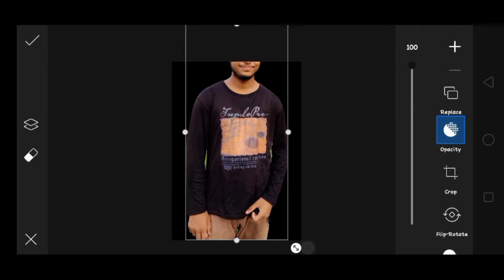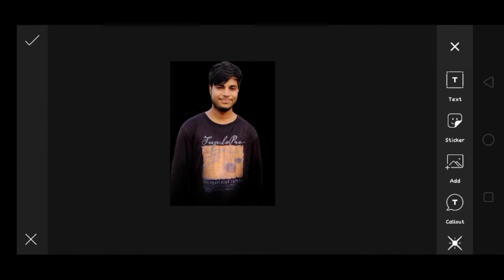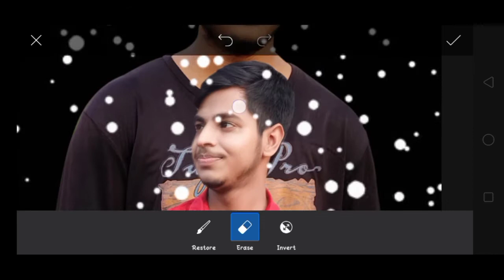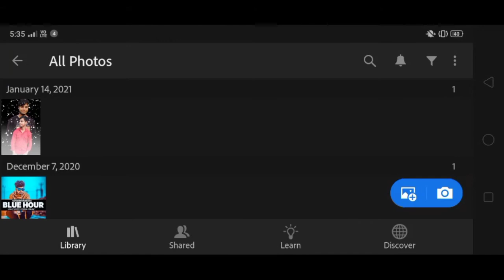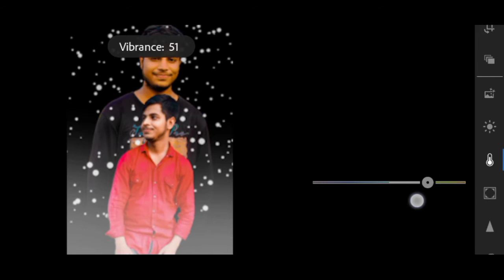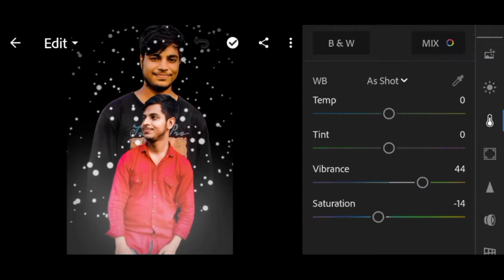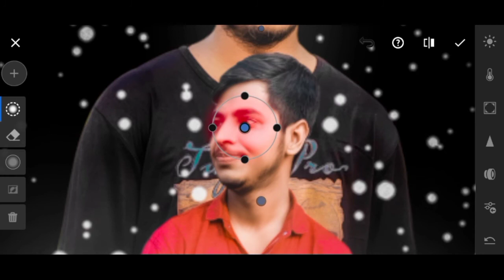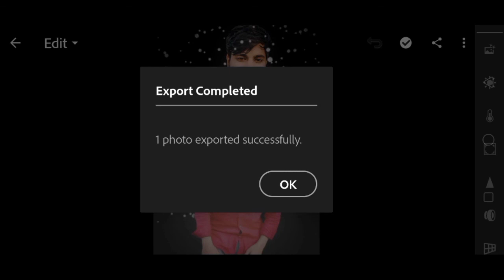Doboul exposer photo editing amazing trick step by step || Best Tutorial for pics Art & Lightroom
Hello friends 😊.
To kaise hai aap log. Ummed hai ki theeek hoge to aaj mein aa gaya hun fir se new video le kar is video mein meine is samaye par chal rahe kgfchapter2 ki tarah hi photo editing bataya tha isse pahle vali video Mein agar aapne na dekhi ho to neeche us video ki link hai aap vaha se dekh sakte ho and aaj ki video Mein doboleexposerediting bataya hai umeed hai ki pasand aai ho agar kgf tutorial and aaj ki tutorial video pasand aayi ho to video ko like share kare or apne is channel ko subscribe karna na bhoole and milte hain fir next video Mein tab tak k liye bye and take care 🥰🥰

👉Voh Editing Apps jo mein use karta hun

Note:- Agar kisi ko kisi bhi tarah ki photo editing karvani ho ya poster ya kisi bhi tarah ka thumbnail to mujhe mere instagram par contact kar Sakta hai mein uski  photo edit kar sakta hun